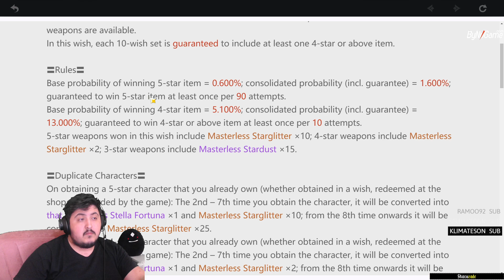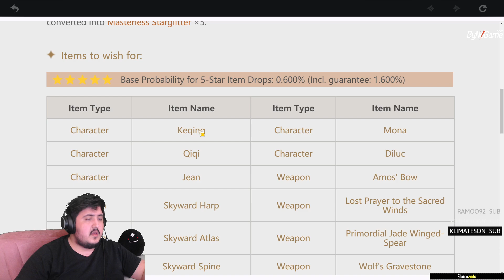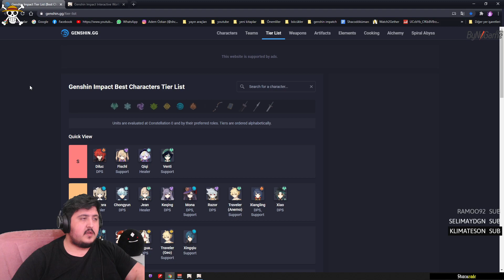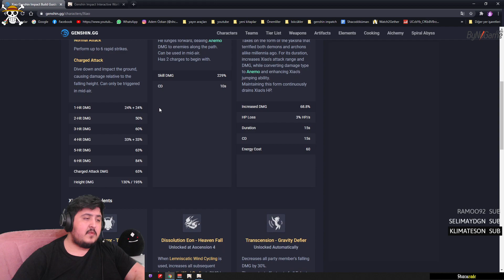Genshin İmpact Bilgilendirme #1